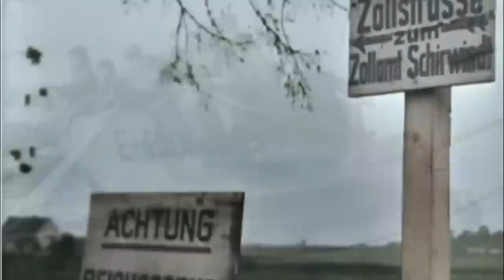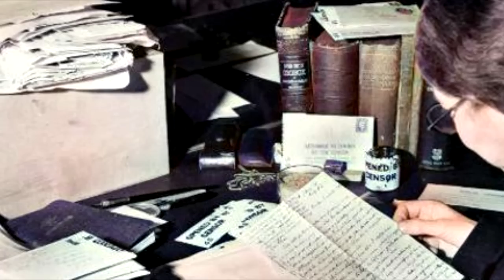The Brutal Reaction of the Men of the Red Army when they Penetrated Germany in 1945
What impression did the Soviets get when they entered Germany?
What was the reaction of the civilian population?
In mid-January 1945, Soviet troops entered original German soil for the first time, and for many German civilians, this was akin to the gates of hell opening before them. However, in this program we are going to focus on the reaction of the Soviets to seeing German society. We will see in shock what this supposed to them, and how the postal service censors had to get down to work.

- ✅This was the life of the civilian population of Berlin just before the battle in April 1945